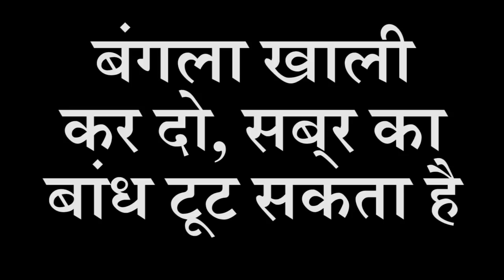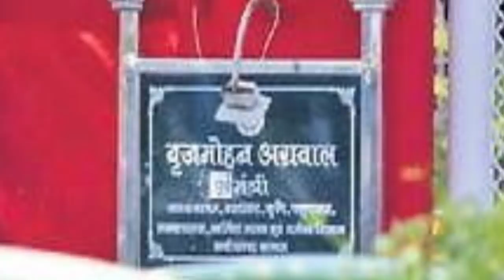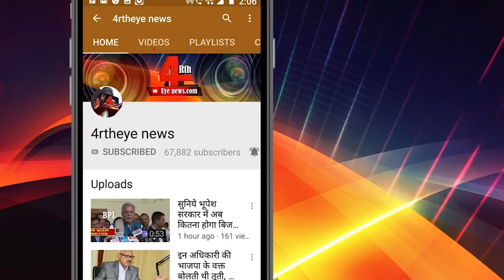बंगले में आखिर कौन से राज छिपे हैं ? ।4rth eye news।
बृजमोहन अग्रवाल अब मंत्री नहीं रहे लेकिन वे अब भी वे सरकारी बंगले में डेरा जमाये बैठे हैं, इससे नाराज मंत्री रुद्र गुरू ने कहा है कि कभी भी उनकी सब्र का बांध टूट सकता है ।